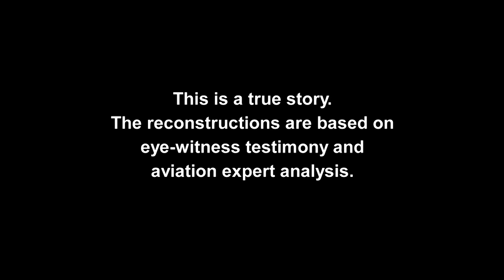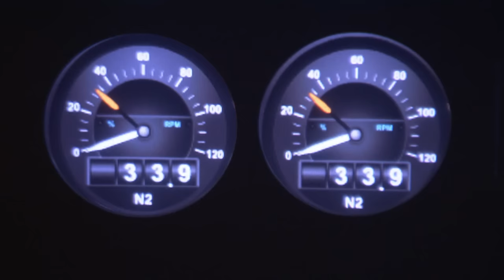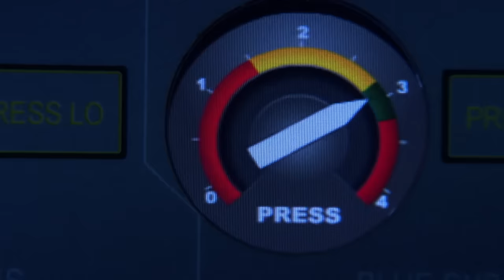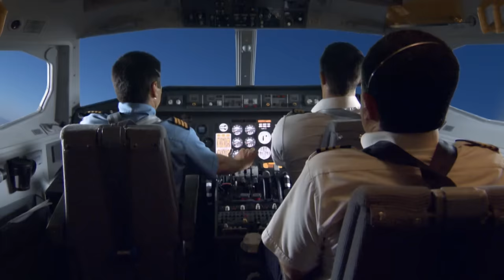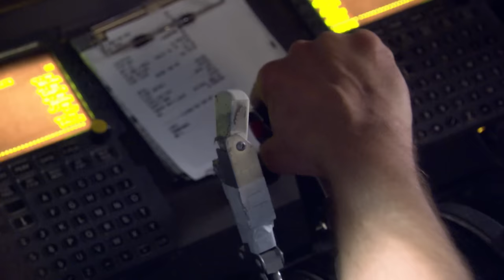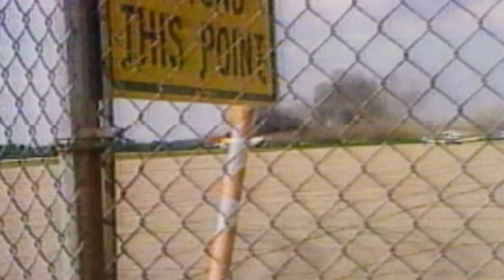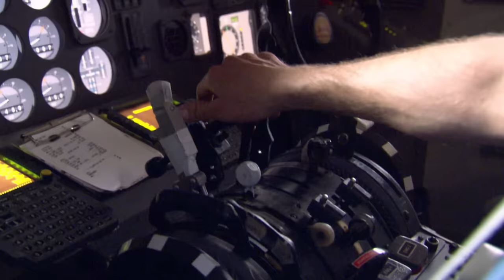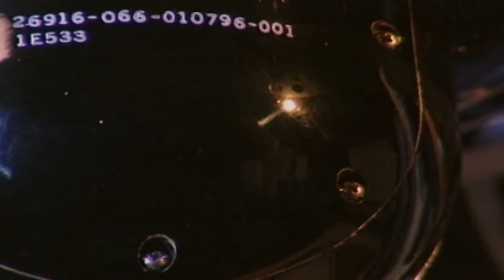Cargo Plane Under MISSILE ATTACK - Pilots Battle for Survival! | Mayday: Air Disaster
he DHL cargo plane becomes a target, leading to a missile attack that severely damages the aircraft's hydraulics. The skilled crew faces the extreme challenge of landing the compromised plane safely.

Season 3 Episode 2 "Attack Over Baghdad": November 22, 2003 - It was supposed to be a routine “mail run”, but shortly after takeoff, the three man crew of the DHL A300 is thrown into the fight of their lives. For sixteen minutes they struggle without hydraulics to put the plane back down on the runway of Saddam Hussein International Airport in Baghdad.